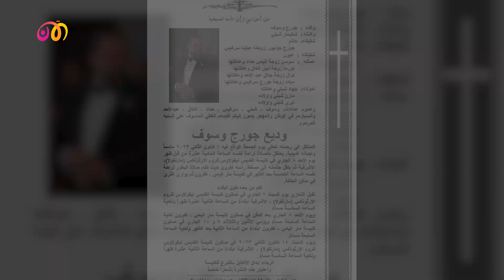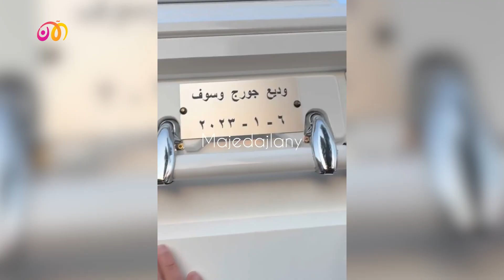عتب كبير على فناني سوريا بعزاء وديع جورج وسوف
يرصد ماجد العجلاني مواقف مؤثرة من عزاء وديع جورج وسوف ويوجه رسالة خاصة للفنانين العرب ويعاتب الفنانين السوريين
كما رصد العجلاني نبض وآراء الشارع عن مواقف لا تنسى للوسوف